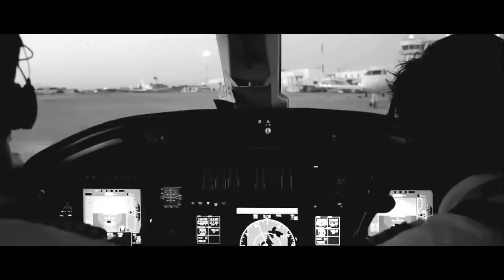Avicii - The Nights (Official Music Video)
Avicii "The nights".A video edit of Avicii's The Nights. The new song by Avicii - The Nights, will be on his next Avicii's album "Stories".
Official Video is not yet released.